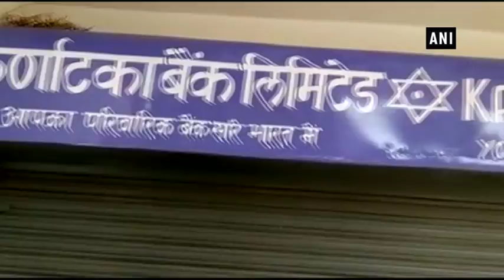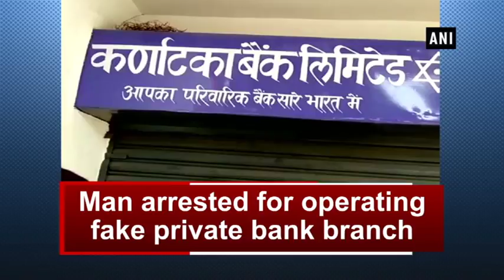Man arrested for operating fake private bank branch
Ballia (Uttar Pradesh), Mar 30 (ANI): A man was arrested for operating fake Karnataka Bank branch in Uttar Pradesh’s Ballia on Thursday. The police have registered a case and they recovered cash worth Rs 1, 37,000, 3 computers, equipments, documents and a register. Around 15 bank accounts were opened by fraud in the bank branch. His fraud was caught by a resident who contacted the higher officials of the bank to verify the authenticity of the branch.